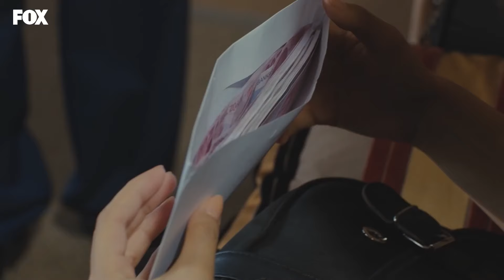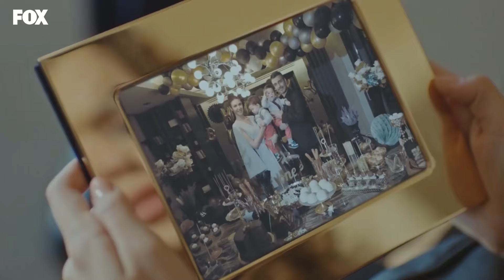Bütün Kötülüklerin Ortaya Çıkma Gibi Huyu Var - Kadın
Şirin, babasına engel olmaya çalıştı. YARINA KALSADA YANINA KALMAZ

KÜNYE
Yapım: MEDYAPIM
Yönetmen: Merve Girgin Aytekin
Senaryo: Hande Altaylı